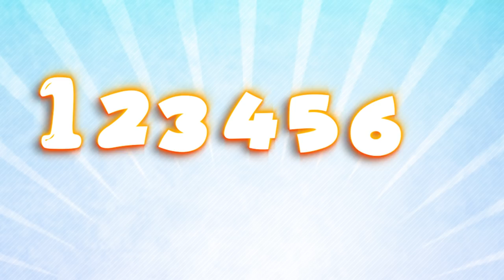London Bridge is Falling Down | +More Nursery Rhymes & Kids Songs - Banana Cartoon [HD]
London Bridge is Falling Down | +More Nursery Rhymes & Kids Songs - Banana Cartoon 3D

Falling Down, Falling Falling Down

Iron Bars, Iron Bars, Iron Bars

Iron Bars will bend and break
Bend and Break, Bend and Break, Bend and Break

Build it up with needles and pins
Needles and Pins, Needles and Pins, Needles and Pins

Pins and Needles Rust and Break
Rust and Break, Rust and Break, Rust and Break

London Bridge song will teach your kids a history of this famous bridge.
Play a famous singing game with your kids based on the rhyme. You can ask two kids to hold hands and make the arch that symbolizes London Bridge, the other players pass through the arch. The arch must be lowered by the end of the song to catch players. Have fun!

Watch your favorite song by clicking a title below:

00:02:47:16 tea pot
00:04:08:14 Five Little Sharks
00:06:10:14 Happy Birthday song
00:07:50:01 Johny Johny yes papa
00:08:57:20 Five Little Monkeys Jumping in the bed
00:11:17:22 Finger Family Song
00:13:38:01 Five Little Ducks
00:15:26:12 Miss polly Had A dolly
00:17:01:10 Rain Rain Go Away
00:19:26:01 Baby Shark
00:21:09:23 My Teddy Bear
00:23:25:13 Ten in The Bed
00:26:44:10 Twinkle Twinke Version 2
00:29:27:03  Wheels on the Bus
00:31:40:12 I'm A Music Man
00:33:30:06 Abc song
00:36:00:17 Teddy Bear
00:36:57:10 ABC Song
00:38:47:15 Itsy Bitsy Spdier
00:41:15:15 Head Shoulder
00:43:34:23 How Many Fingers
00:46:35:00 if you Happy
00:48:59:07 Muffel Man
00:51:03:21 Ten in the Bed
00:54:23:14 Wheels on The bus version 2